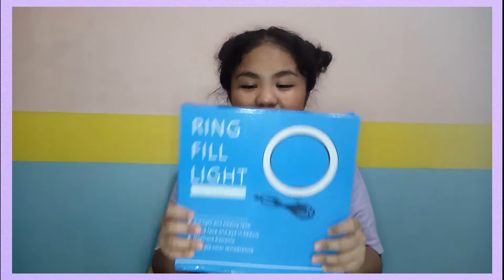26CM LED RINGLIGHT WITH PHONE HOLDER | SHOPEEE | shoutout | Harlene Vita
02:29 ito po ung mismong start ng unboxing

06:36 Tips cause sharing is caring

Thankyou & Godbless! 💗